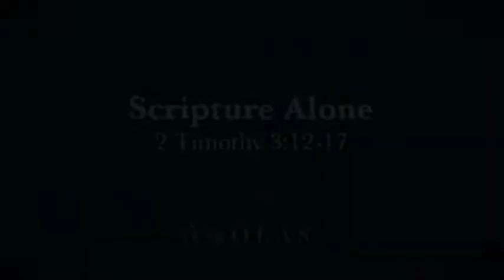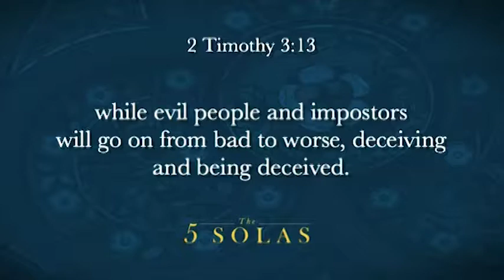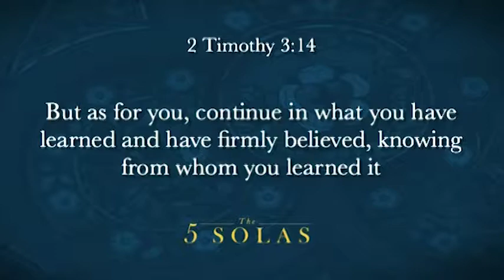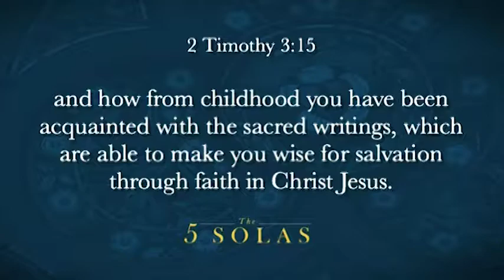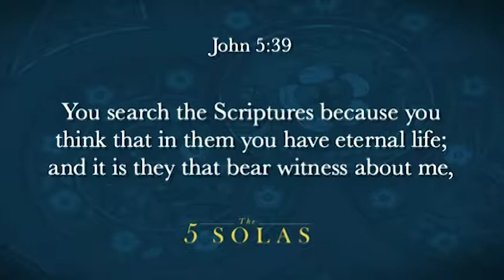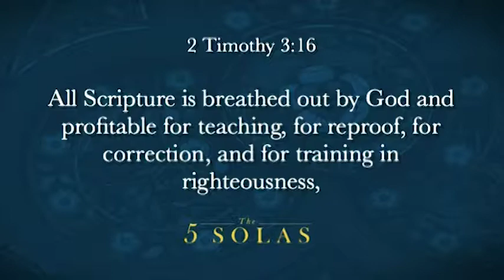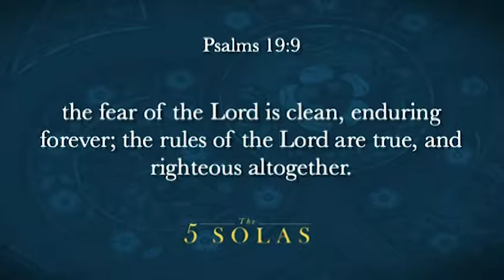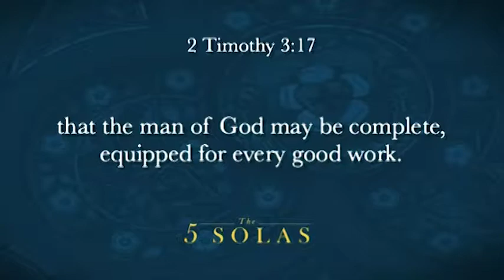Scripture Alone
2 Timothy 3:12-17